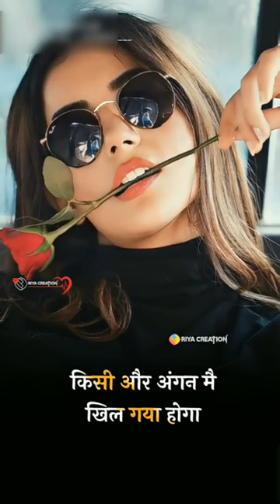Bewafa shayari | shayari shorts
Bewafa shayari | shayari | shayari shorts